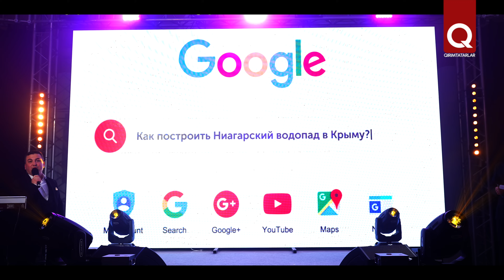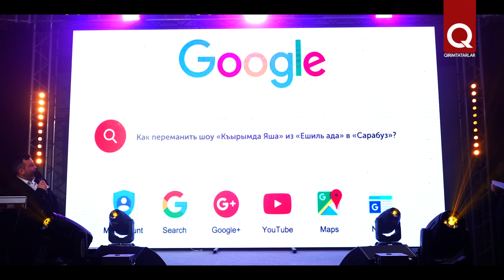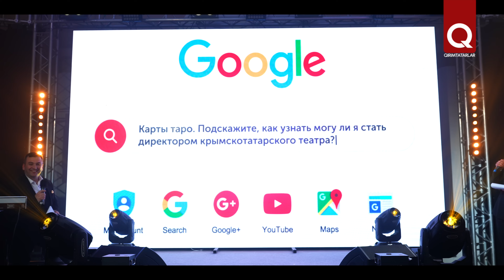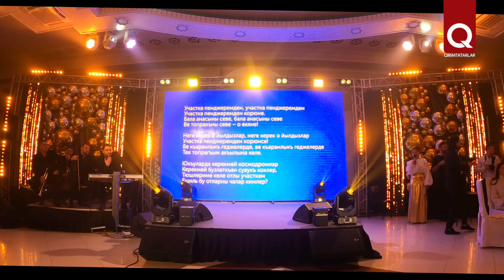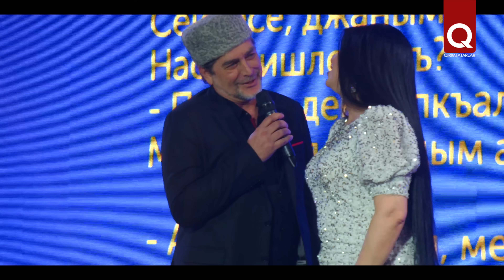Юмористическое шоу «QIRIMDA YAŞA - 6» (полная версия)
Представляем камеди-шоу «Qırımda yaşa-6»! Юмор с крымскотатарским колоритом,  забавные скетчи, остроумные репризы, яркие музыкальные номера подарят вам отличное настроение. Предлагаем вам зарядиться положительными эмоциями в дни праздника! Главный девиз шоу остаётся неизменным – Живи в Крыму.